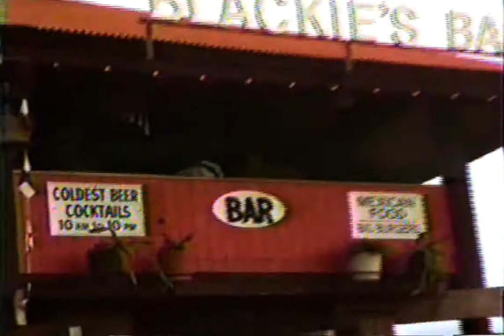Terry Gibbs playing vibes. Maui 1986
1986. Live jazz at Blackies Bar in West Maui (Part 1)
World famous Terry Gibbs playing vibraphone.
Blackie is the bar's owner and is the bald guy in the orange shirt.
He was quite a character.
He'd stand by the door to "screen" who could come in.
If he didn't approve of someone he'd suggest they might be happier going somewhere else instead.
My father and I took the video and it's not copyrighted.
Permission was provided to shoot video (which is obvious since Blackie often looks straight at the camera or gets out of the way. ;-)